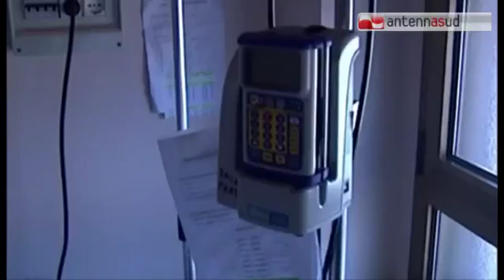TGSRVmag31 ruba farmaci da reparto